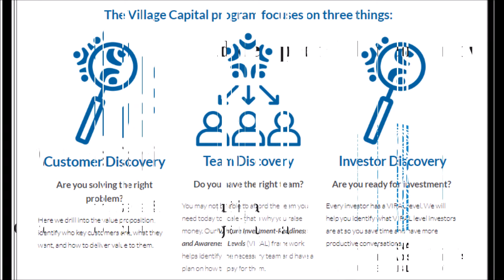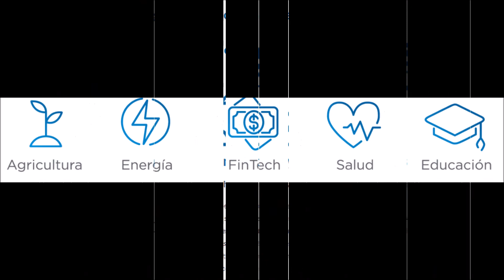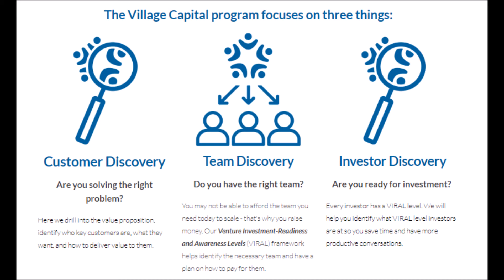Entrevista telefónica con Sergio Zuñiga Village Capital // 1ra parte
Descubre esta Entrevista vía telefónica desde Bogotá, Colombia con el Lic. Sergio Zuñiga Gerente Regional de Village Capital
Quienes una de sus misiones es apoyar a los emprendedores alrededor de América Latina
Village Capital
Consejo Internacional de Responsabilidad Social para la Sustentabilidad
Telefonos
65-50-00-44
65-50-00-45